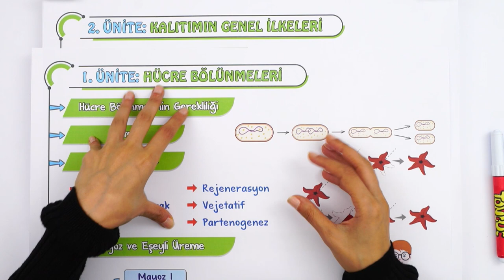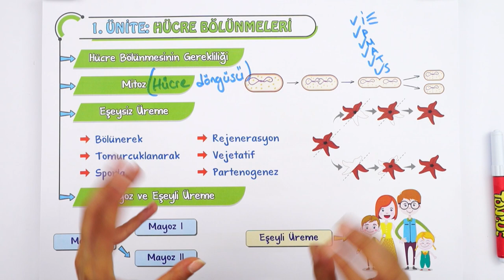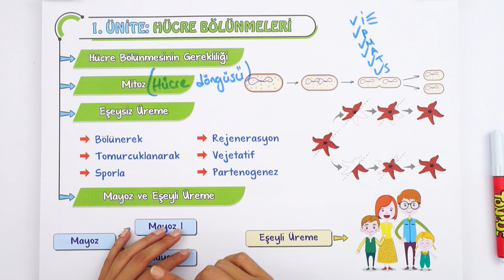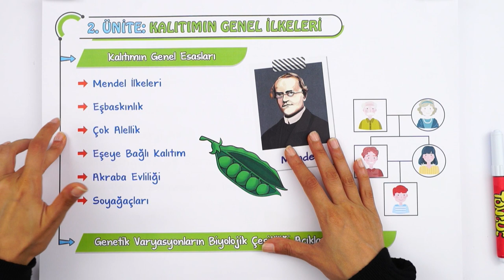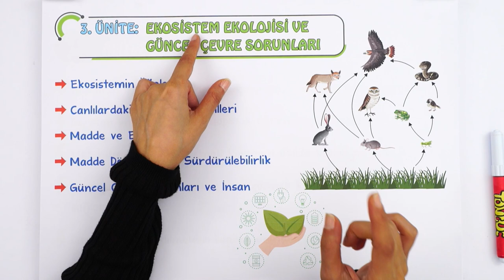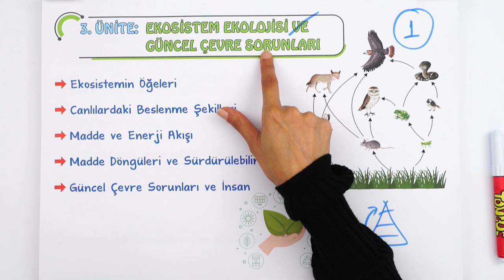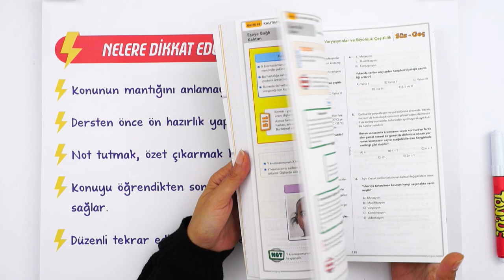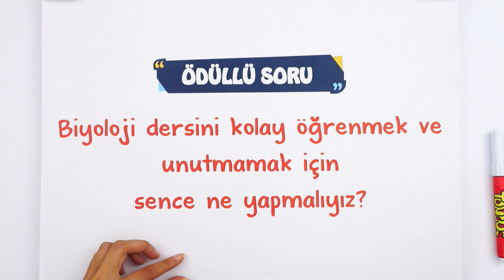10. Sınıf Biyolojide Neler Var? Kalıtım Konusuna Nasıl Çalışmalıyız ? 🤔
10. sınıf olduk! 10. sınıf biyoloji dersinde neler var? Hangi konuları göreceğiz ? Biyoloji dersine çalışma ipuçları ve daha fazlasını anlattık! 🧐